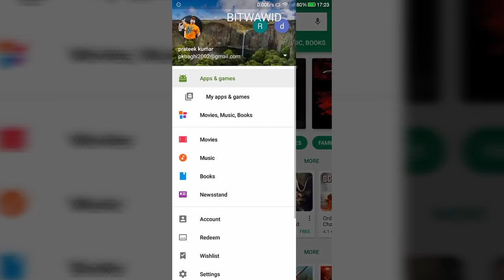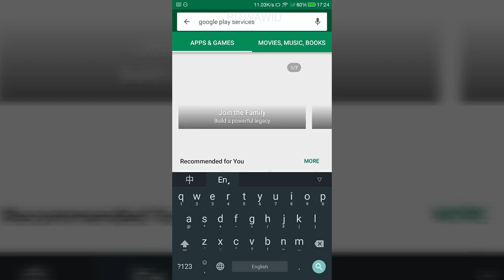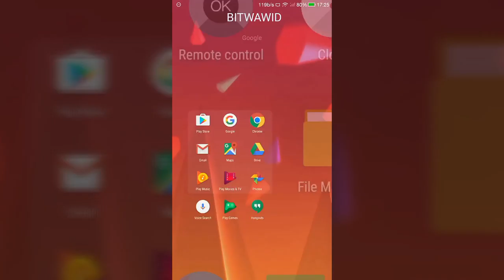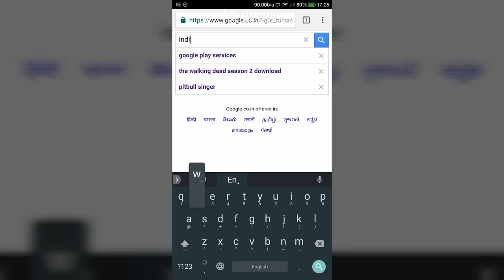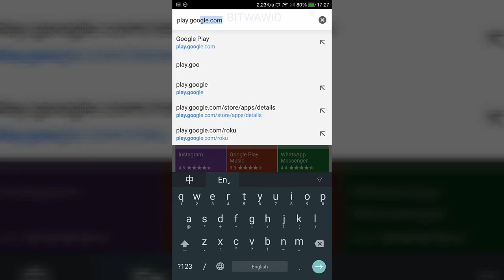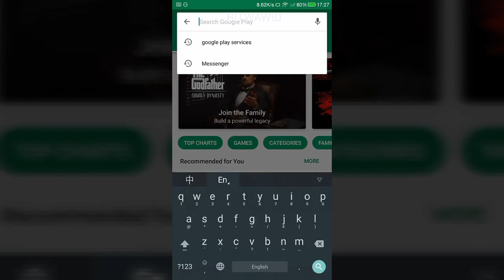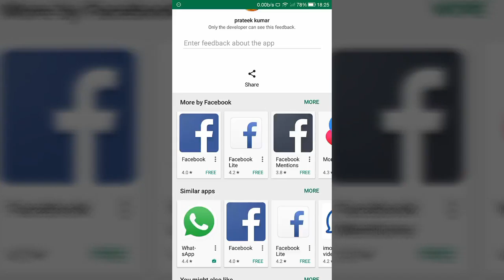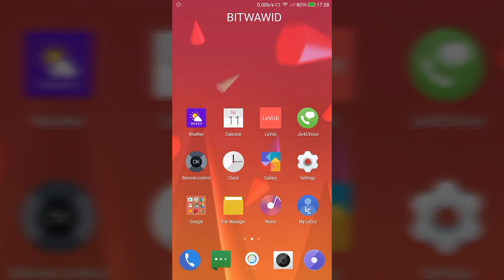SOME SECRETS OF GOOGLE PLAY STORE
How u doin guys. Welcome back to BITWAWID
Aaj men aap sab ko play store and services ki kuch
Secrets and features ke bare men bataunga.

Aur jese ki mere exams start ho rhe hen to yeh channel
Sirf ek month ke liye freeze ho rha he
Band nhi men March ke end se resume karunga

THE CHANNEL IS NOT FUCKING CLOSING.
IT WILL RESUME FOR SURE.

thanks